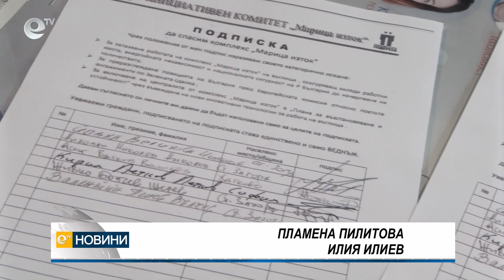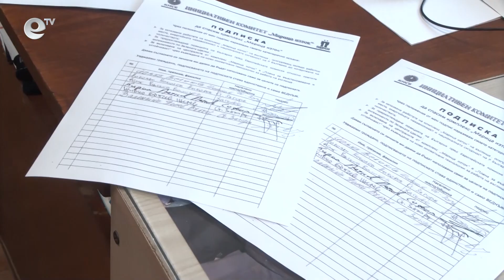Марио Бисеров: Енергетиката в България се унищожава под влиянието на американското посолство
Членове на КТ “Подкрепа” - Хасково се включват в националния протест на енергетиците, които вече две седмици са блокирали автомагистрала ”Тракия” при пътен възел Стара Загора.  Това съобщиха на пресконференция днес председателите на Синдикалния регионален съюз Димитър Виденов  и Марио Бисеров.